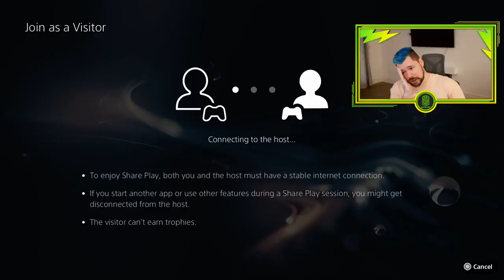15 x 92+ PRIME ICON MOMENTS UPGRADE PACKS!!! FIFA 21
Code : Neppo for a Discount!

►► Check out some of my favourite videos!

FIFA 21 content on my channel!!
FIFA 21 Team of the Season
FIFA 21 Team of the Season Objective
FIFA 21 Team of the Season SBC
FIFA 21 Team of the Season Pack
FIFA 21 Team of the Season Party Bag
FIFA 21 Team of the Season Rewards
FIFA 21 TOTS
FIFA 21 TOTS Objective
FIFA 21 TOTS SBC
FIFA 21 TOTS Pack
TOTS Reviews
TOTS SBC reviews
Are TOTS SBCs worth is
Team of the Season FUT Champs Rewards
Elite TOTS FUT Champs rewards
Division 1 TOTS Rewards
Walkout in a SBC pack